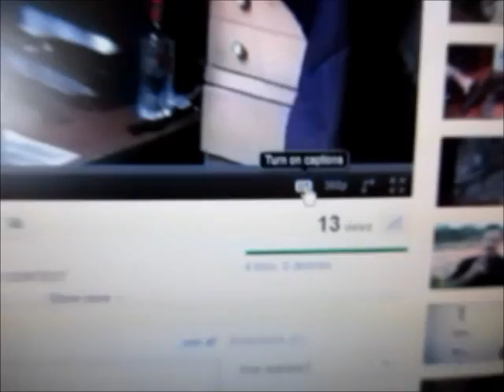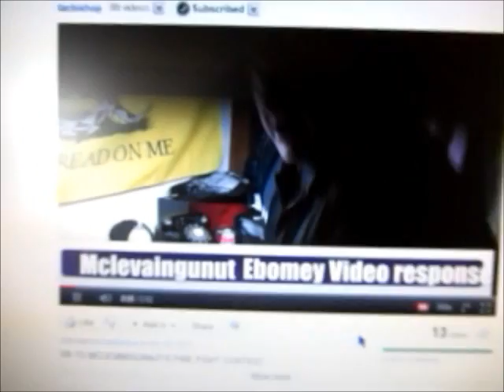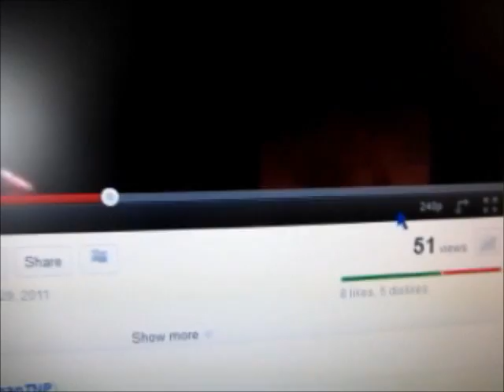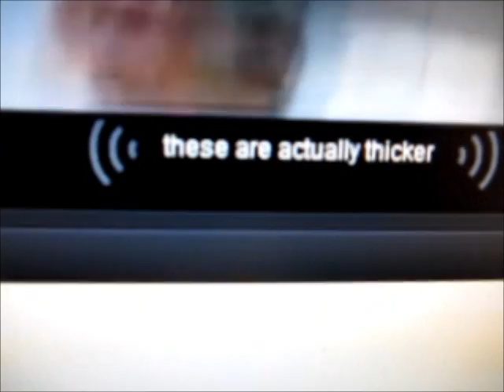YouTube captions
This is like watching a bad Chinese movie!